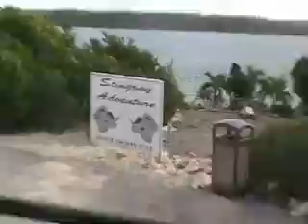Stingray Adventure Half Moon Cay Bahamas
We went on a shore excursion to swim with the stingrays on the Half Moon Cay Island in the Bahamas. It was incredible. We got up close and personal with the gentle rays. They would feed right out of your hands. Their powerful suction pulled the squid right out of your grasp! They were rough textured on the top with a smooth rubberlike feel on the bottom of their bodies. They were shy at first but once the chum bag started getting jostled they smelled food and came flying in like puppies looking for a treat. They would literally move you by swimming into you so they could get a better angle on the food. This experience ranks up there in my personal top ten coolest things I have ever experienced.